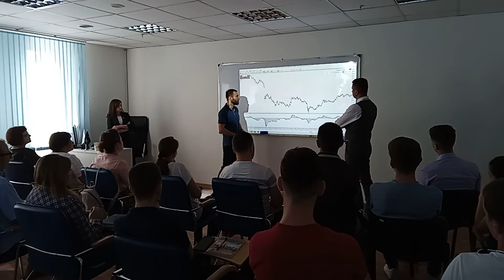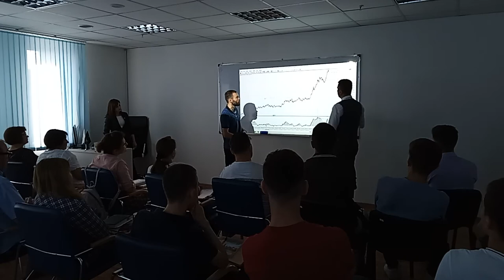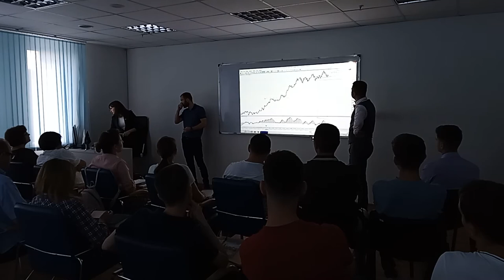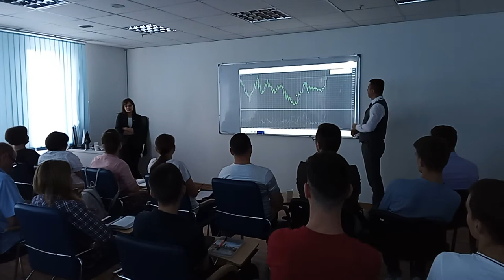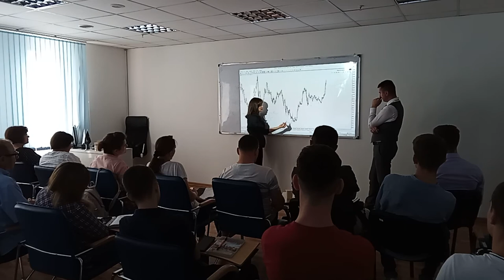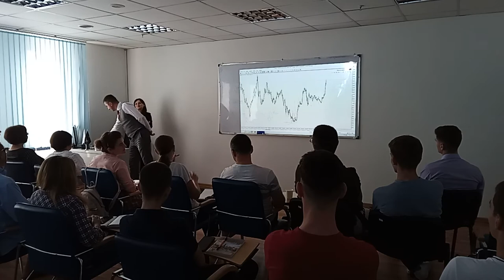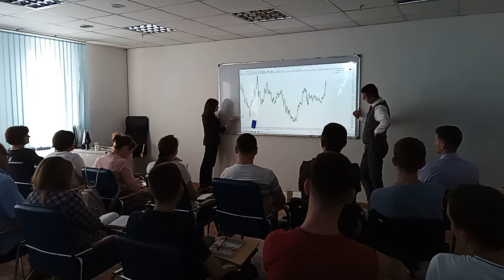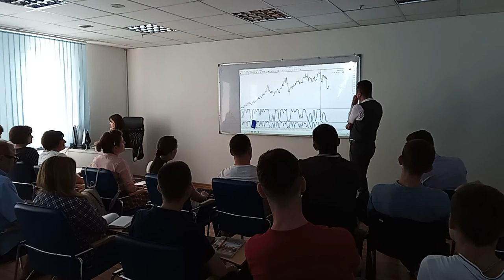Master Class: Piața de mărfuri și momentele de criză